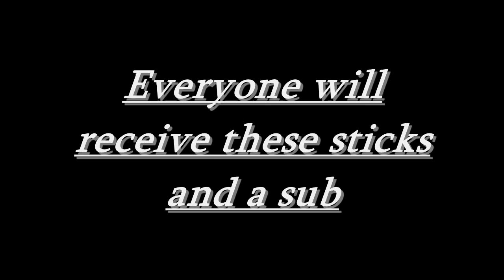PIVOT CONTEST!!!!!!!!!! :) (closed)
sub and ad me as a friend if u are entering